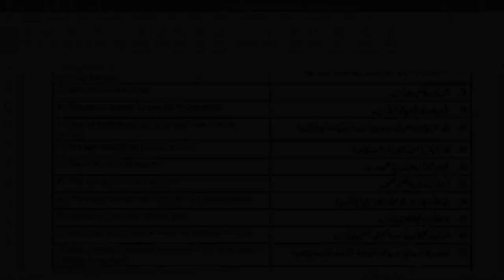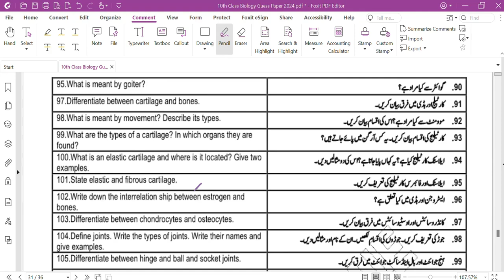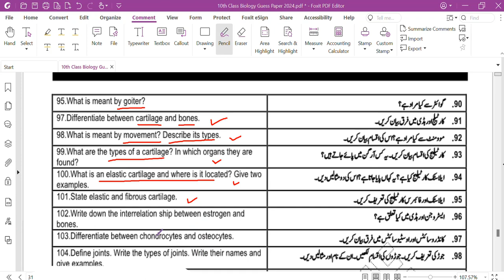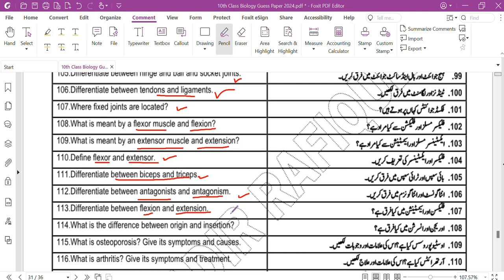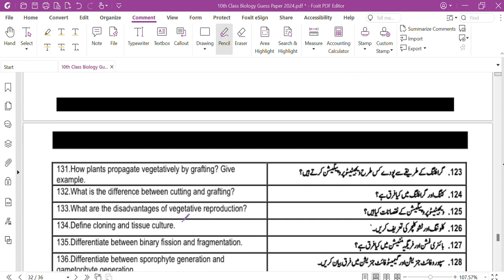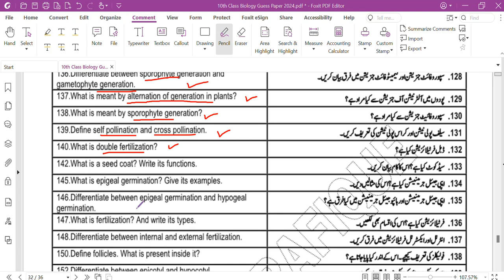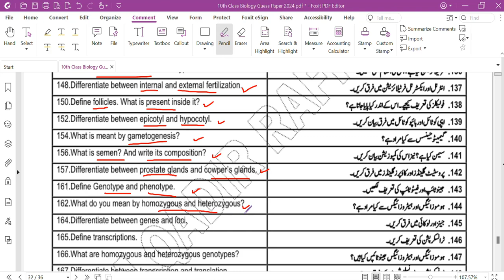10th Class Biology Guess Paper 2024 | Important Short Questions Class 10th | Part 2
In this video, you will learn about the important short questions of Biology from class 10th. This video will cover all of the important questions from the lesson and exercise from the Book of Biology of class 10th.
10th classBIOLOGY guesspaper2024
10th BIOLOGY guesspaper2024#Class10thBIOLOGY 2024
 BIOLOGY  important questions if class 10, 10 class BIOLOGY  questions, most important 10th class BIOLOGY  mcqs
 BIOLOGY  important questions 10th class 2024
 BIOLOGY  model paper 2024 class 10th
 BIOLOGY  guess paper 10th class 2024
 10th class BIOLOGY  guess paper 2024
 BIOLOGY  important model paper 2024 for 10th class
 guess paper BIOLOGY  10th class 2024
 10th class BIOLOGY  guess paper 2024
 10th BIOLOGY  guess paper 2024
 10 class BIOLOGY  model paper 2024
 10th class BIOLOGY  guess
 BIOLOGY  class 10 model paper 2024
 BIOLOGY  10th class model paper 2024
 10th class BIOLOGY  guess paper 2024
 10th class BIOLOGY  important questions 2024